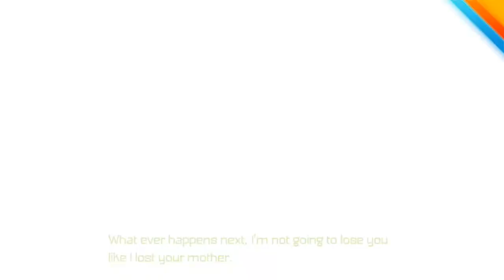Ocean horn part 1 || KazumaYT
Hi Kazuma is here.
Welcome back to my channel KazumaYT.I hope you'll enjoy this video😊 if you enjoy it please leave a like and subscribe to my channel to get more video.thank for watching stay safe and good luck everyone💖🙏🏻